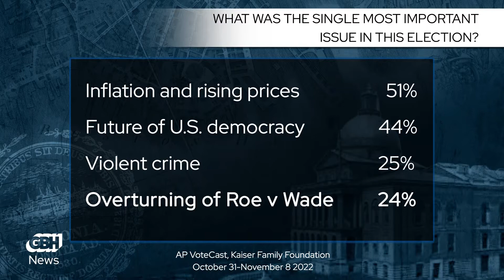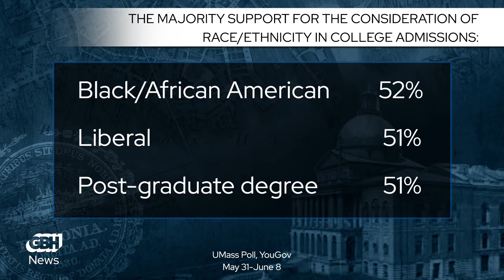How will Supreme Court rulings impact the 2024 presidential election?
As it often does, the U.S. Supreme Court closed out its latest session by issuing rulings in the most controversial cases on its docket. In the span of a few days, the court effectively gutted affirmative action, affirmed the right of private business owners not to serve LGBTQ+ clients, and blocked President Joe Biden's plan to cancel billions of dollars in student loan debt, all of which elicited sharp criticism in progressive quarters.

The flurry of rulings and the pushback they elicited called to mind what happened one year ago, when the Supreme Court's reversal of Roe v. Wade sparked a political backlash that was widely seen as benefitting Democrats. But based on recent polling, it's far from clear that this year's major decisions will have a comparable effect in 2024. Adam Reilly discusses with Tatishe Nteta, a professor of political science at UMass Amherst and the director of UMass Poll, and Jesse Mermell, a former Democratic congressional candidate who's now the founder and president of deWit Impact Group.